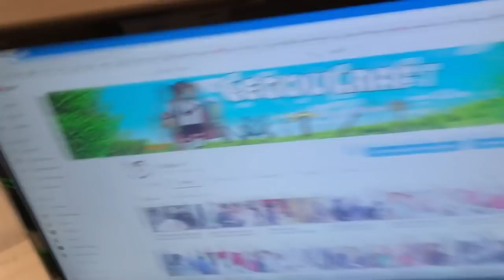ПОЛИЦИЯ ПОСАДИТ МАМУ ГРИФЕРА В ТЮРЬМУ ИЗ-ЗА МАЙНКРАФТ!| АНТИ-ГРИФЕР ШОУ #145